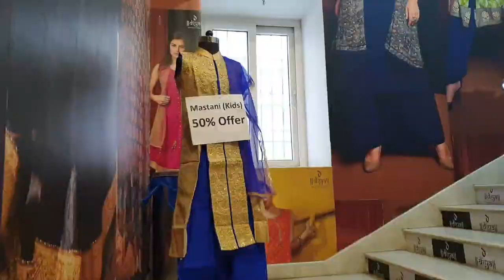Kalanjiyam Stores - Shop Tour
Hello Frieds,

Welcome to Shopping Channel.